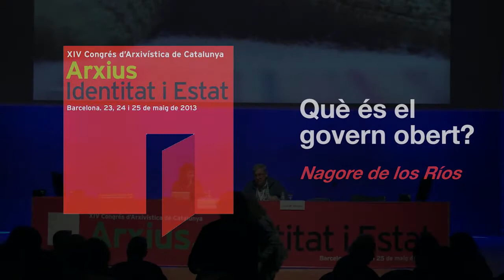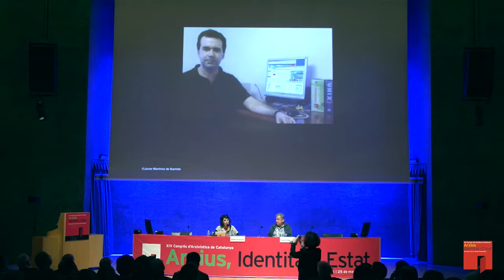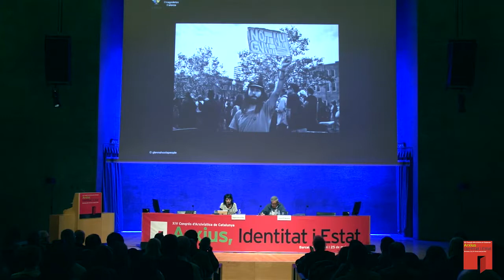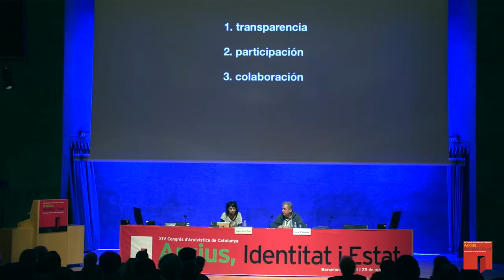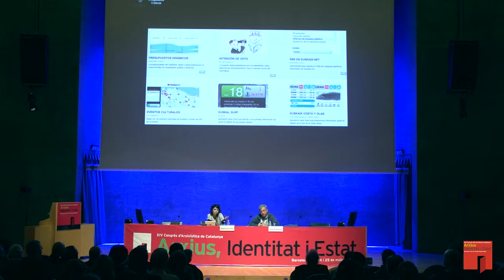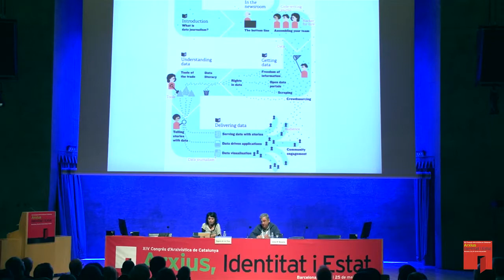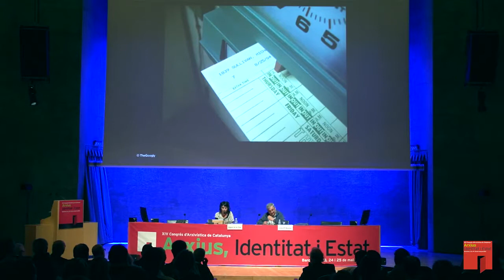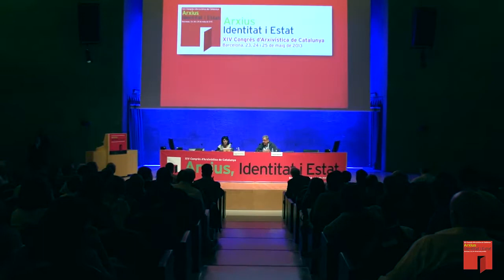XIV Congrés d'Arxivística. ARXIUS: IDENTITAT I ESTAT (23-25 maig 2013)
24/05: Què és el govern obert? per Nagore de los Ríos, consultora de Govern Obert i emprenedora